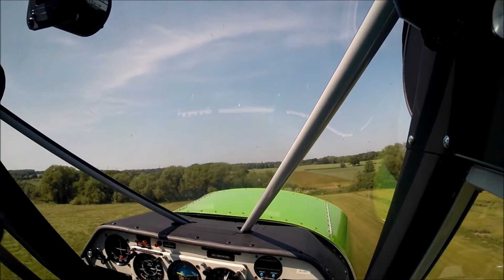The World has gone Green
My second day out in the new Aviat A-1C Husky